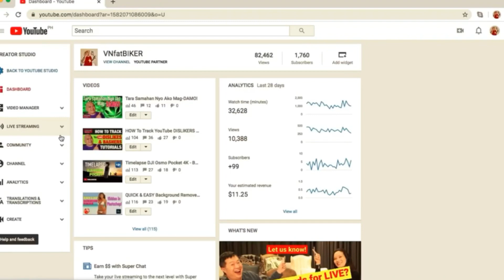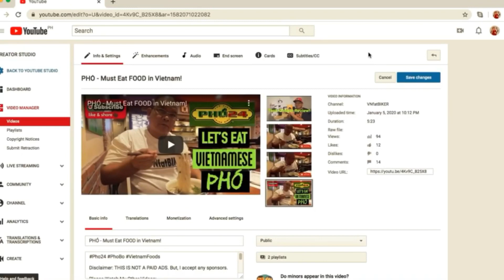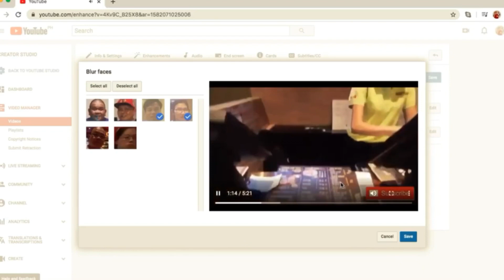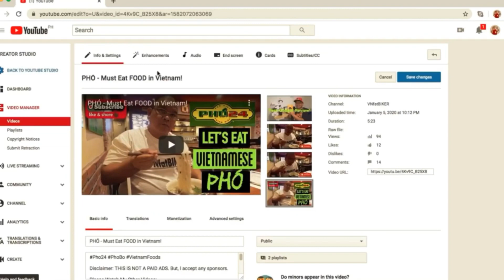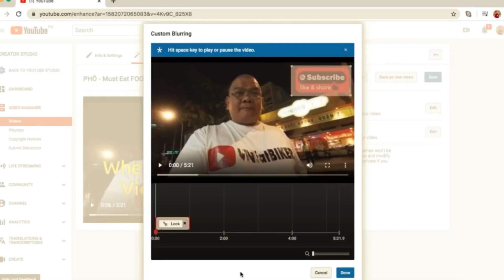BLUR FACES & OBJECTS TO YOUR VIDEOS